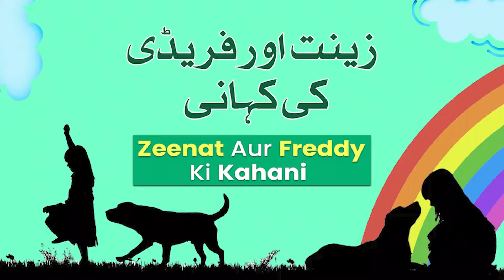Zeenat Aur Freddy ki Kahani | Kahani Corner With Mina Khala | The MM Edit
Kahani Corner with Mina Khala | Zeenat Aur Freddy Ki Kahani

Who doesn’t love story time? Mina Khala’s got some fun stories to tell. Make a date with MM Edit for good old fashioned storytelling session with the kids.

The Maria Memon Edit